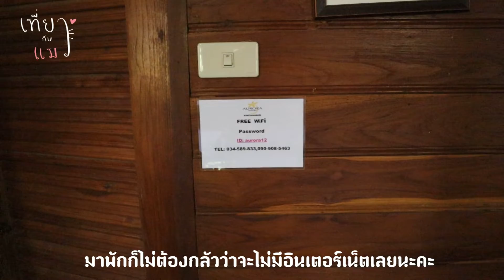เที่ยวกับแมว #01 : ที่พักสัตว์เลี้ยงเข้าได้ "ออโรร่า รีสอร์ท กาญจนบุรี"🌟🧡 || FANGFUU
สวัสดีค่ะ วันนี้เรามาในคอนเท้นต์นอกสถานที่ ทุกคนต้องเคยประสบปัญหาว่าหาที่พักที่ให้สัตว์เลี้ยงไปด้วยได้เนี่ย ยากจัง เพราะฉะนั้นฟางเลยสร้างรายการนี้ขึ้นมาเพื่อจะรีวิวที่พักสัตว์เลี้ยงพักได้ค่ะ วันนี้ฟางพาทุกคนมาเที่ยวจังหวัดกาญจนบุรีกันค่า ซึ่งฟางเลือกเป็นที่ออโรร่า รีสอร์ทนั่นเอง ไปดูกันว่าในรีสอร์ทหน้าตาเป็นแบบไหน💓